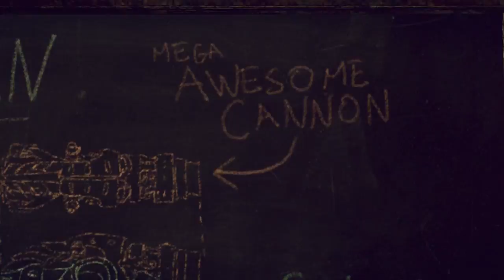Lets Play - Enslaved : Odyssey to the West - Part 5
This is part 5 of a playthrough of Enslaved : Odyssey to the West on Steam on the PC.

The PC specs are an AMD FX-8350, NVidia Geforce GTX 980, 32GB Corsair Vengeance Memory, Windows 10 Professional and Steam.